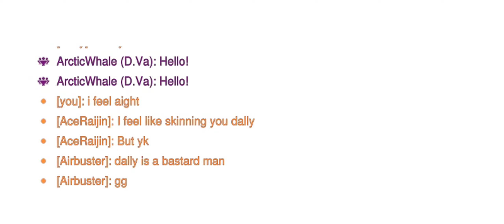Drillin' Ain't Easy - Overwatch 2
Ya'll know that